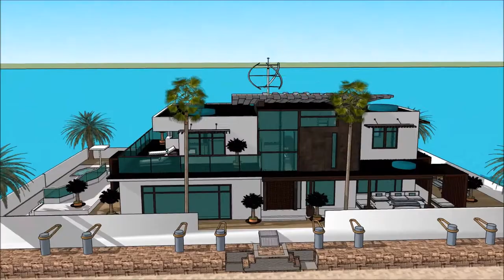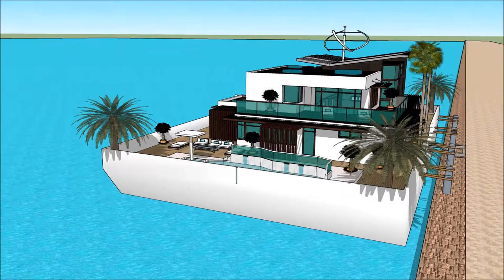THAILAND BOAT SHOW 2018 IN BANGKOK PATTAYA วิลล่าลอยน้ำ เรือนแพ FLOATING VILLA วิลล่าลอยน้ำ บ้านเรือ